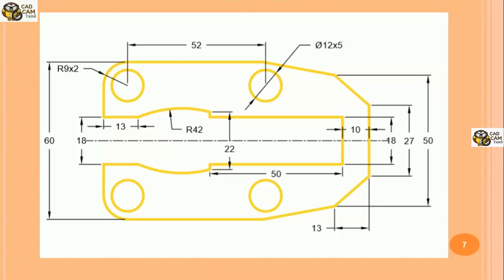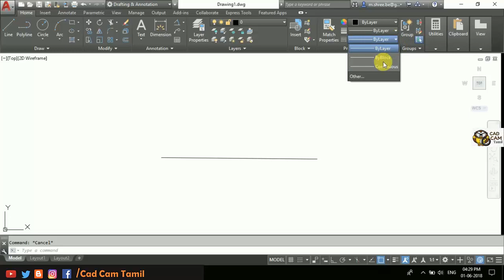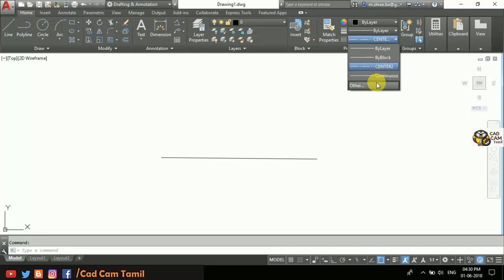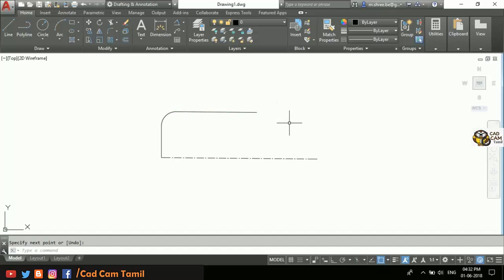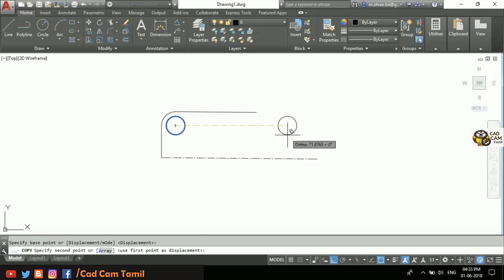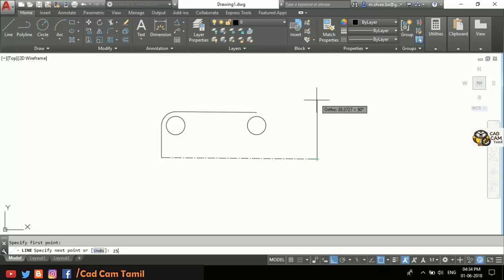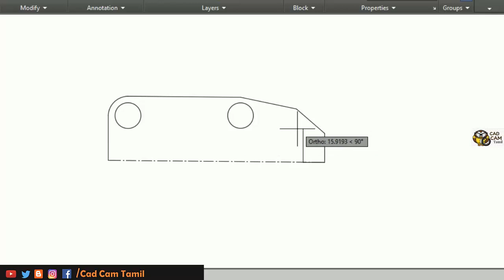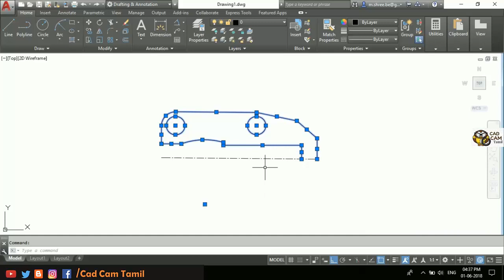Auto CAD 2019 | Tamil Tutorial 36 | 2D Ex_13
AutoCAD Video Link

Likes